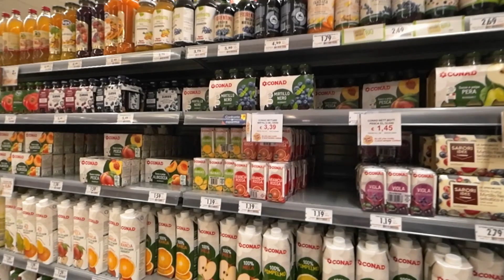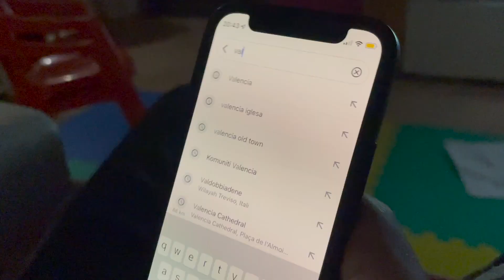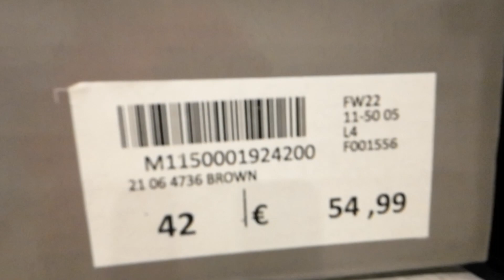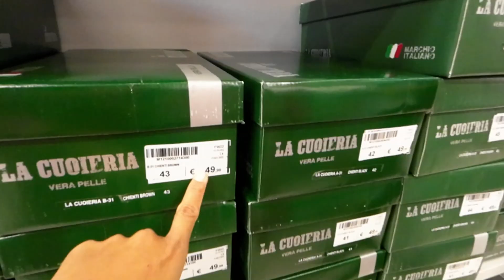WHAT WE EAT & DO IN ITALY? VISITED FACTORY OUTLET/ MEET NONNA/HUSBAND COOK ITALIAN FOODS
Hi guys today video we still staying in Italy where Daniel grandmother staying, we went out to the factory outlet, do grocery shopping, visited Nonna and my husband made us mioki pasta mix with wild porcini mushroom, the taste is really good.